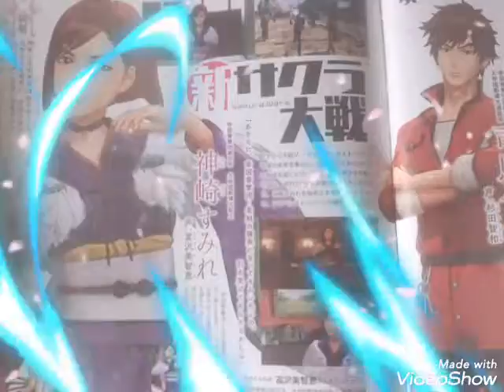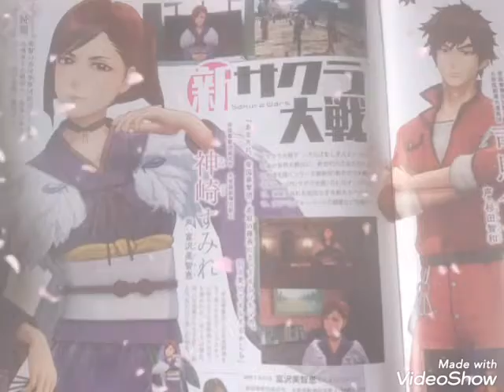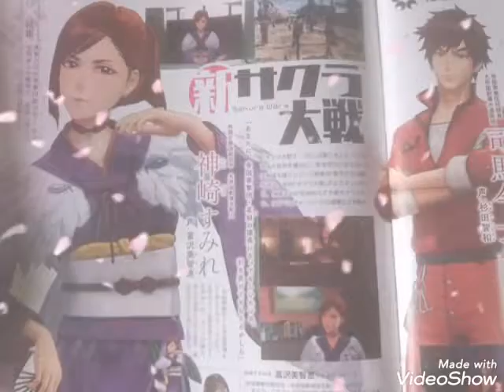新サクラ大戦 時間制限式選択肢の恐怖